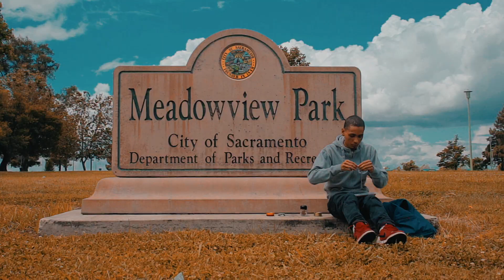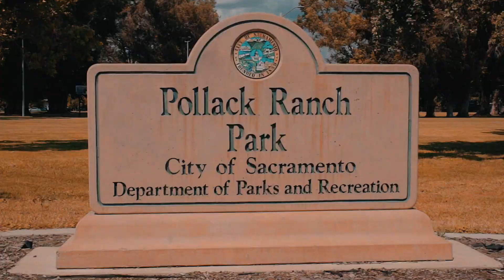C Profit - Aint Always Love (Prod. Hermanata) (Official Video) | Dir. Bub Sop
Sacramento Native C Profit Delivers A Visual To The Hermanata Produced Banger "Aint Always Love" Directed By Bub Sop.